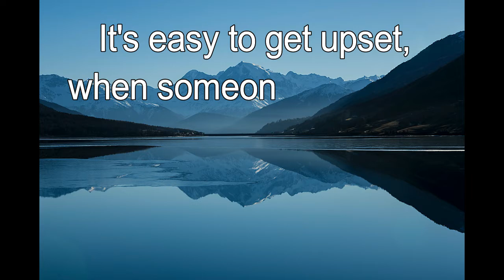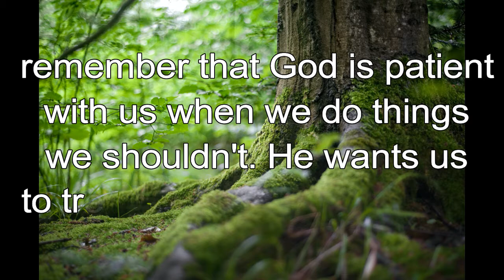365 CHRISTIAN MEDITATION 💙 BIBLE DEVOTION | JAN 9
Christian Meditation 💙 Genesis 28:15 NIV
The Lord is slow to anger and filled with unfailing love.